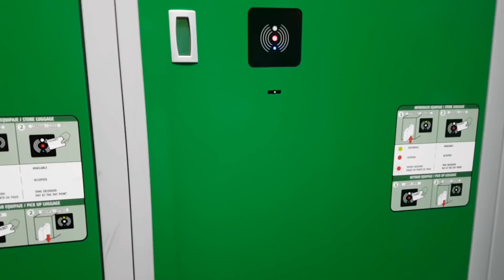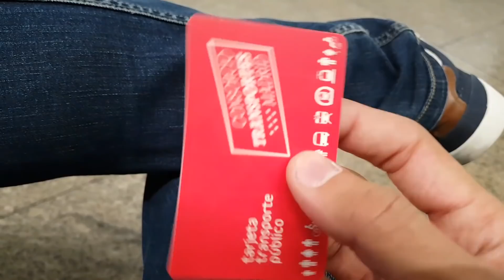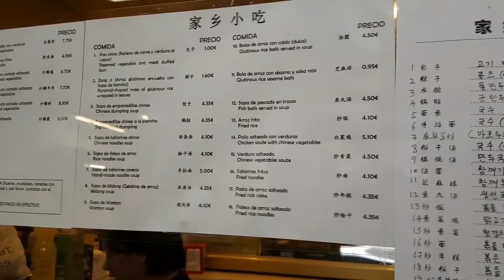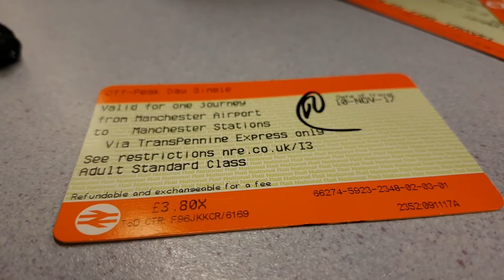Vlog Albacete-Madrid-Manchester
El primero